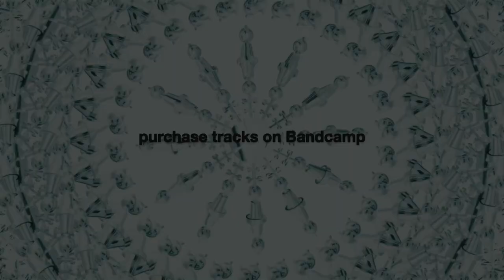n e u r o s h o c k teaser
music video trailer
Produced by Ben Rüsch at studio Irrenhaus, Winnipeg, Canada
Music written by Ben Rüsch
SDR + Studio Irrenhaus